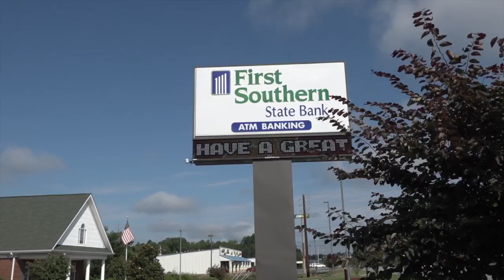THE COACH LUKE GRIGGS SHOW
From Mountain Valley News | Rainsville,  AL | 2019